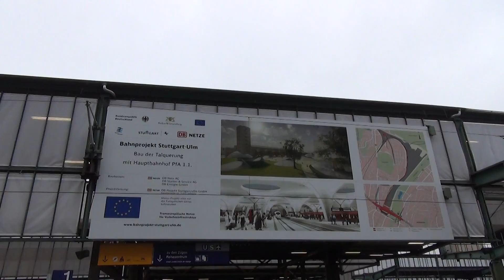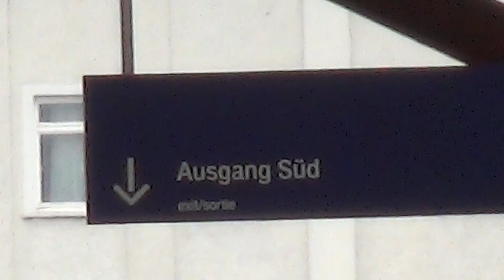Baulogistikstraße neben Gleis 1 für Stuttgart 21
So sieht es aktuell auf den Stuttgart 21 Baustellen aus: S21 Baustellenfortschritt -